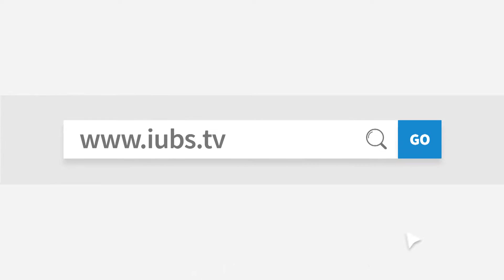의정부시 통장협의회 정례회의